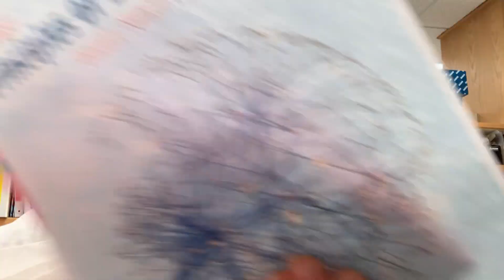What’s with the cape? 5 years of bumbling through grad school & unconventional biochemistry teaching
I can’t believe that next week’s Bri-fing I might be a doctor! So I wanted to share some reflections and revisit the birth and evolution of my alter ego, the bumbling biochemist.  Also some thoughts on the value of a liberal arts education as a scientist, what motivates me, and why I want to become an undergraduate professor.  Thanks again to everyone who has supported me along the way. If anyone has questions for me about grad school, getting a PhD, lab life, my journey as a scientist, the International Union of Biochemistry and Molecular Biology (IUBMB) is collecting them for me to answer in a later post. You can submit them through this Google Form